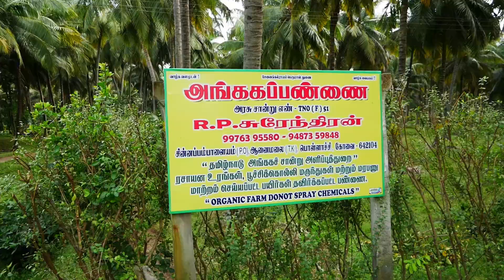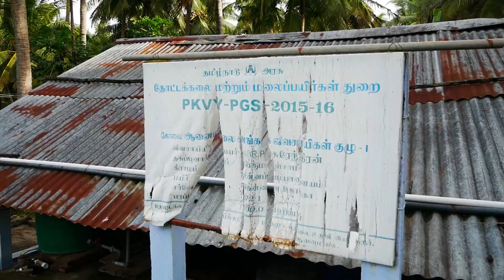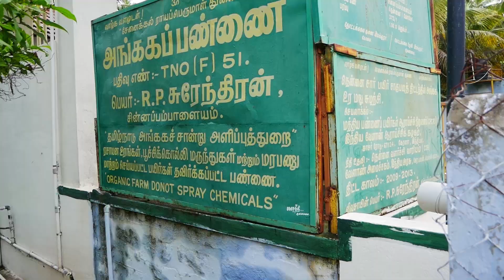Sundara Raman Natural Coconut Farming 99490 94370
అందమైన కొబ్బరి తోటలో
ఓ ప్రకృతి రైతు ఆనంద జీవనం

బయోగ్యాస్‌ స్లర్లీ, గోమూత్రం
ఈ రెండే చెట్లకి మంచి బలం

తమిళనాడులో సుందర రామన్‌ శిష్యుల క్షేత్రాల సందర్శన
పొల్లాచ్చి తాలూకా చిన్నప్పపాళ్యంలో ప్రకృతి రైతు సురేంద్రన్‌
10 ఎకరాల్లో 700 కొబ్బరి చెట్లు, 20 ఏళ్లుగా ప్రకృతి సేద్యం
ఆహ్లాద కొబ్బరి తోటలో నందనవనంలాంటి ఇల్లు నిర్మాణం
1993లో సుల్తాన్‌ ఇస్మాయిల్‌ సభకి హాజరై ప్రకృతిసాగుపై ప్రేరణ
బయోగ్యాస్‌ స్లర్లీ, గో మూత్రం డ్రిప్‌ ద్వారా కొబ్బరి చెట్లకి పంపిణీ
స్లర్లీ, గోమూత్రంతో వానపాములు విపరీతంగా పెరిగాయన్న రైతు
ప్రజల్లో అవగాహనలేక ఆర్గానిక్‌ ధ్రువపత్రం ఉన్నాఉపయోగంలేదు
దేశవాళీ కొబ్బరిలో చెట్టుకి 250 కాయల దిగుబడి, కూలీలతో దింపు
సాధారణ మార్కెట్‌లోనే కొబ్బరి కాయలు విక్రయిస్తున్న సురేంద్రన్‌